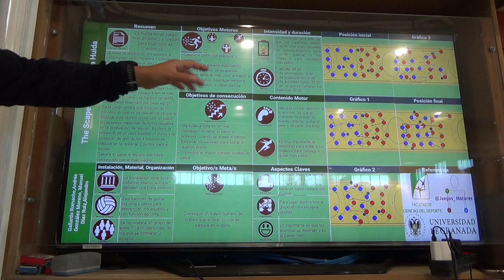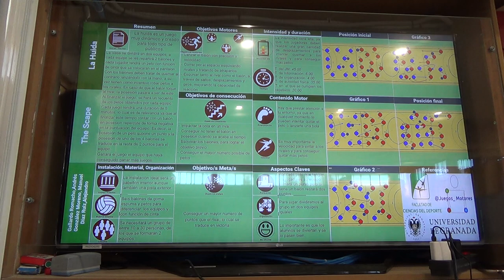La huida 1/2 3R 00236